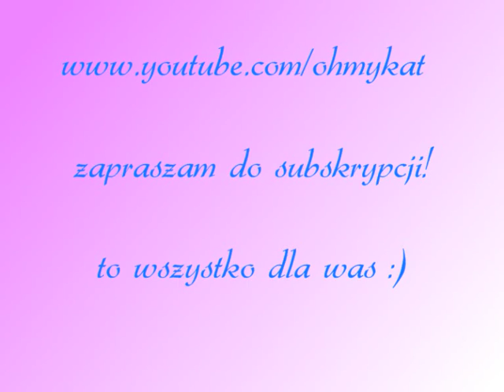Lekki smokey eye - delikatne niebiesko-szare cienie na oczy na lato, dla niebieskich oczu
hej, pierwszy filmik w czasie moich wakacji -  jak robic delikatny, niebiesko - szary makijaz oczu - w sam raz na lato!